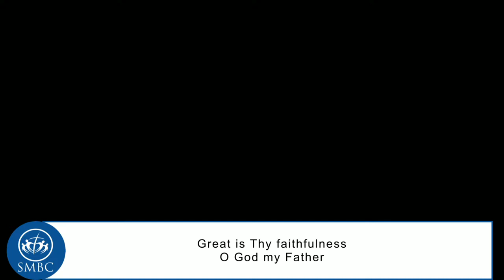Roger Broom Celebration of Life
***All  music in this livestream is reported and royalties are paid through CCLI license.***
Welcome to SMBC Online! We are thankful for what God is doing on the Hill! Celebrate with us all of the wonderful things taking place!
We’d love to connect with you! Comment or message us to let us know you are watching and how we can pray for you!
and click the “Give” option to give securely online.
Let’s go to church!